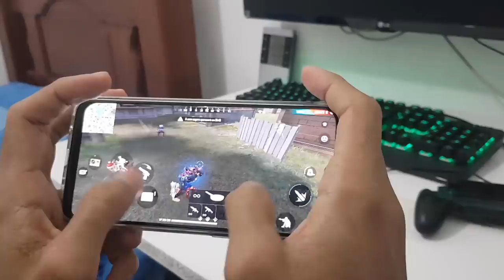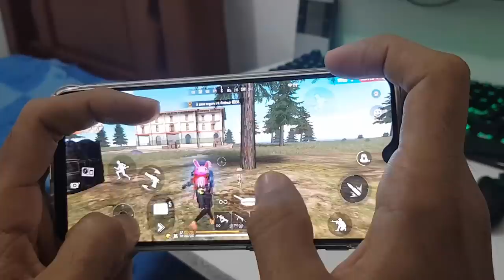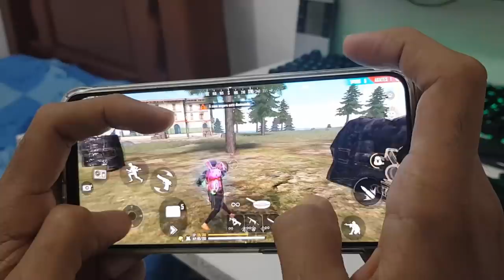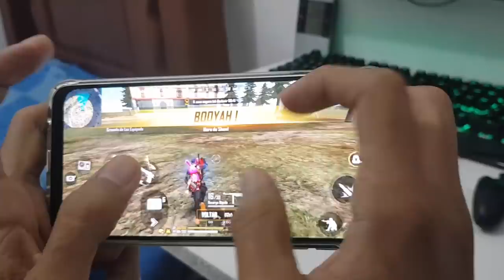Galaxy A20 X1 dos Crias